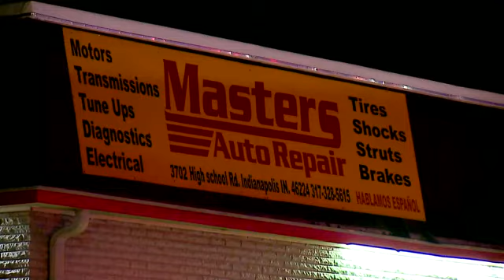Un enfant de 6 ans appelle le 911 après un vol à main armée reportage CNN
Un enfant de six ans a dû contacter le 911 après que ses parents aient été atteints par balle lors d’un vol à main armée. Les policiers de l’Indiana recherchent toujours les suspects.

Wilma Hochstetlers est allée aider son mari Jonathan qui éprouvait des problèmes avec une remorque à l’autre bout de la ville d’Indianapolis. Elle avait amené leur enfant de six ans.

Ils étaient en train de réparer la remorque quand deux hommes de sont approchés d’eux.

«Wilma les a vus s’approcher et a crié à Jonathan, mais c’était trop tard. Ils ont pris le téléphone de Wilma et leurs portefeuilles et sont partis. Ils sont finalement revenus et ont tiré sur Wilma et Jonathan», raconte Andrew Yutzy, un ami de la famille.

La mère a été tuée et le père gravement blessé tandis que le garçon s’était caché dans le camion. C’est son père qui lui a dit de prendre son téléphone et de composer le 911.

«En tant que garçon de six ans, il n’a pas réalisé ce qui s’est passé. Il a dit "Maman va se relever" Il ne comprend pas que sa mère est morte», ajoute Andrew.

Jonathan a dû être opéré au dos, mais il devrait se remettre de ses blessures.